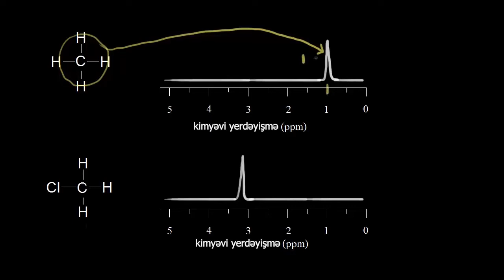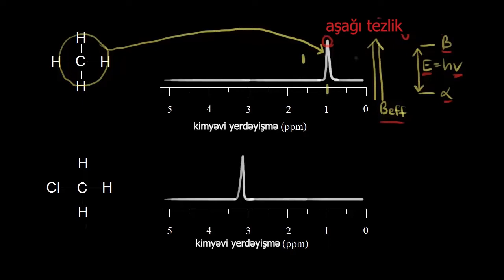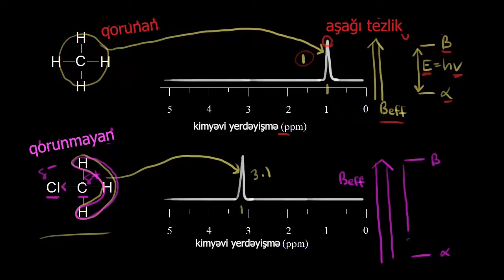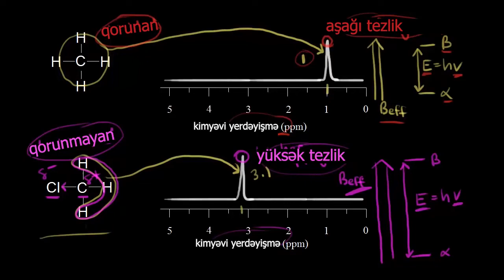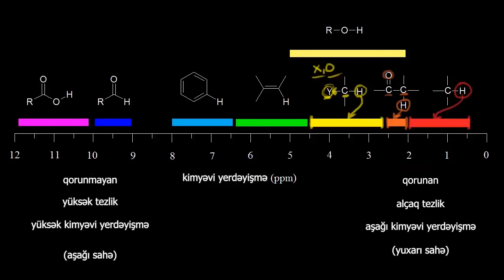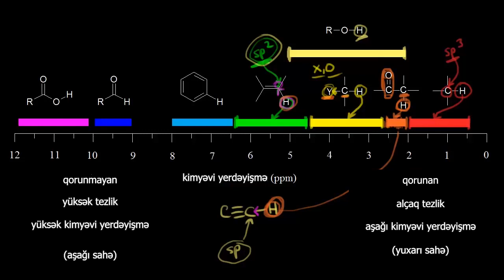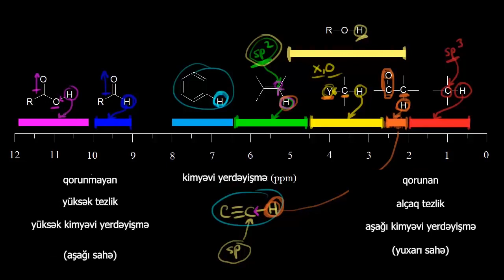Elektromənfilik və Kimyəvi Yerdəyişmə Spektroskopiya